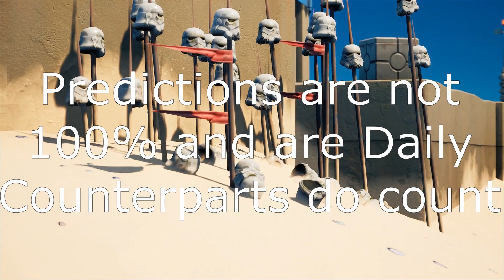May 29th 2021 Fortnite Item Shop Prediction / Fortnite Item Shop Prediction May 29th 2021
All clips recorded by me